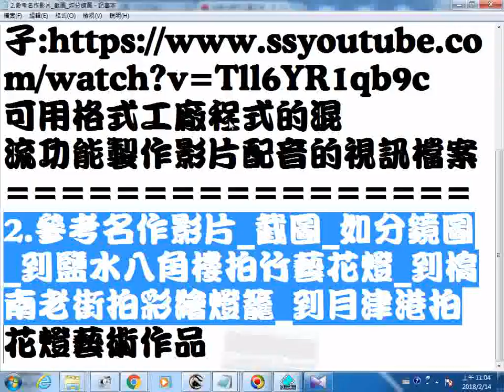20180214網路電視台創作者工作室經營心得分享2 參考名作影片 截圖 如分鏡圖 到鹽水八角樓拍竹藝花燈 到橋南老街拍彩繪燈籠 到月津港拍花燈藝術作品